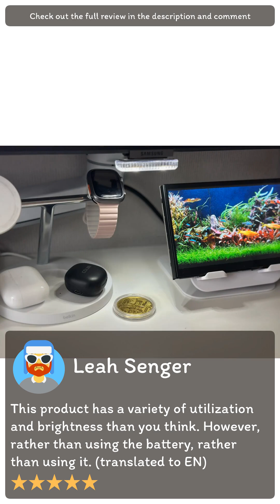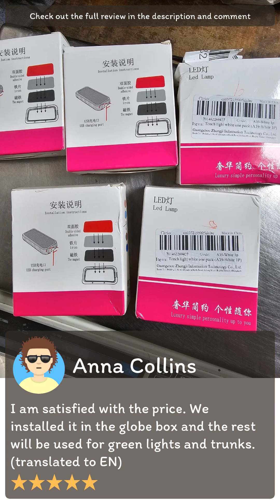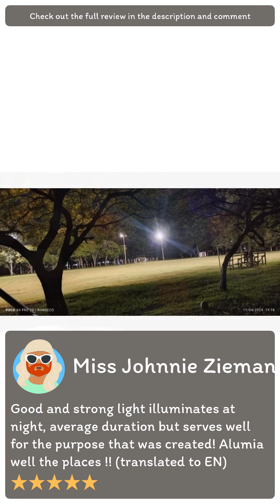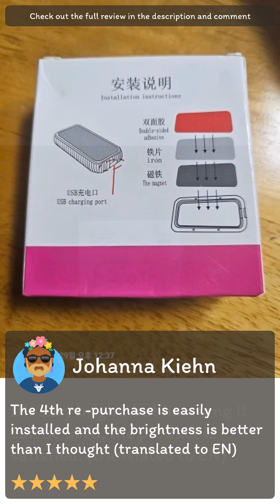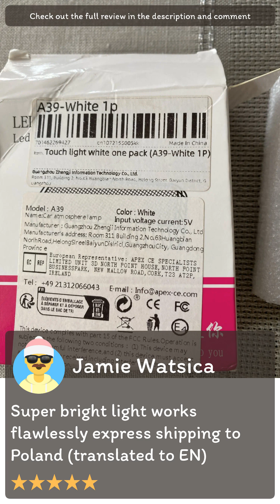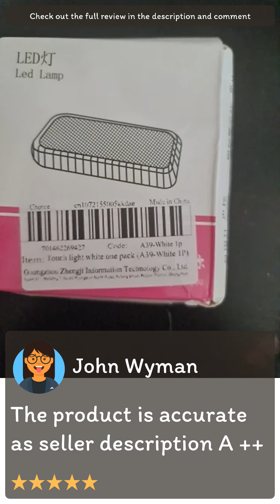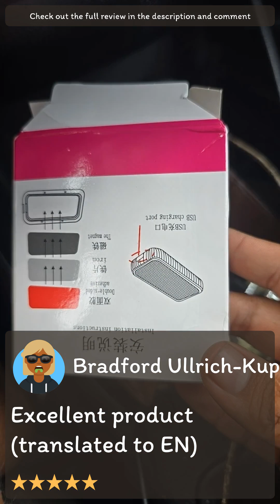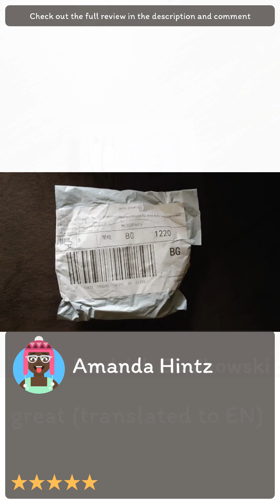Review [Aliexpress] LED Touch Light Mini Wireless Car Interior Lighting Auto Roof Ceiling Reading L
[Aliexpress] LED Touch Light Mini Wireless Car Interior Lighting Auto Roof Ceiling Reading Lamp for Door Foot Trunk Storage Box USB Charging